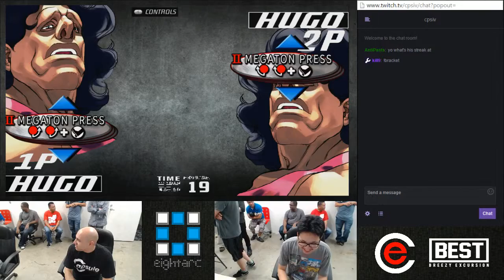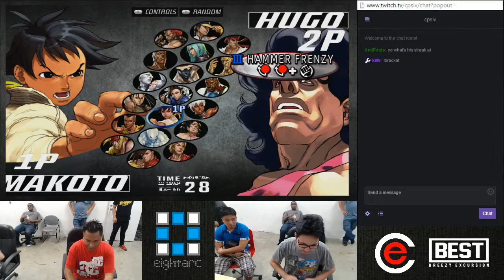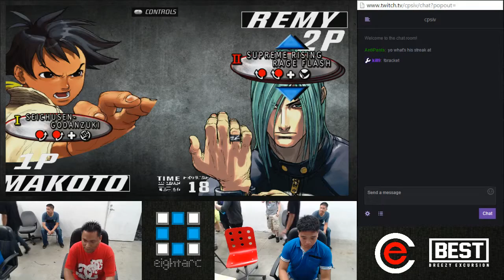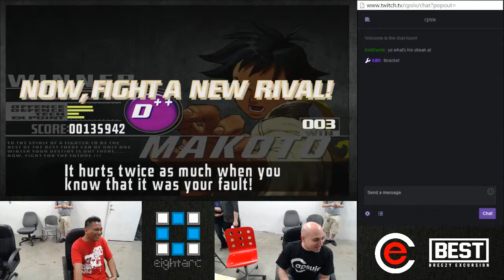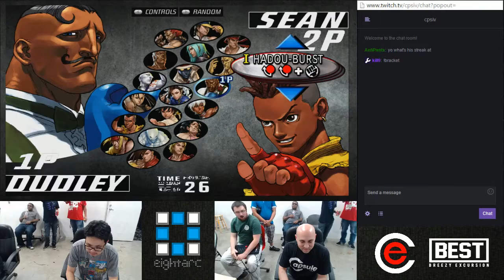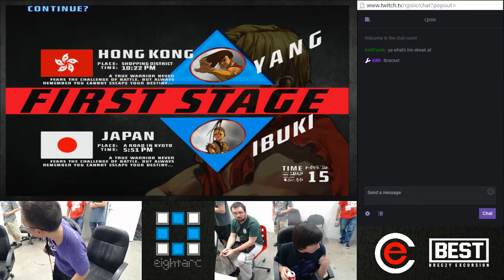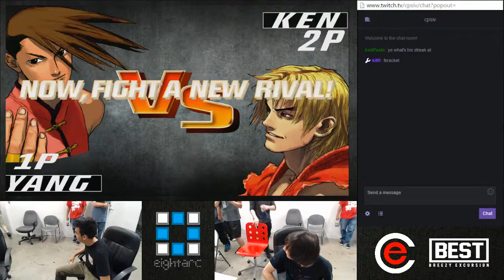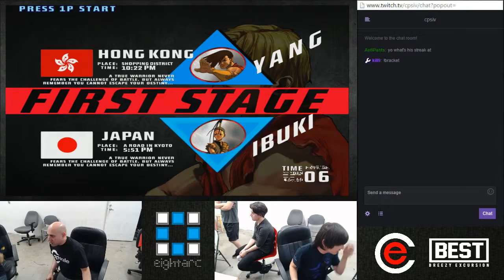KNUCKLE UP! 8-7-15 3rd Strike casuals - 2 / 2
KNUCKLE UP!